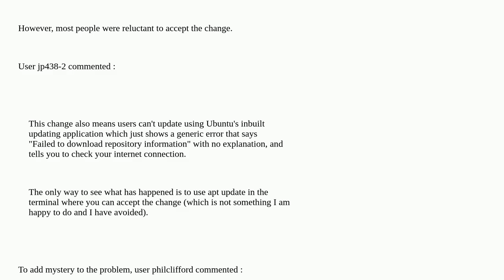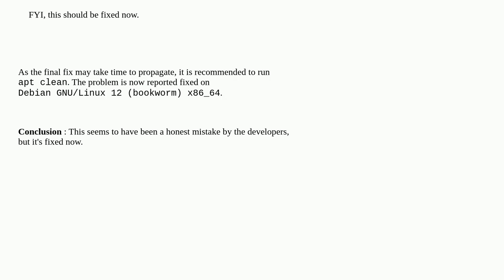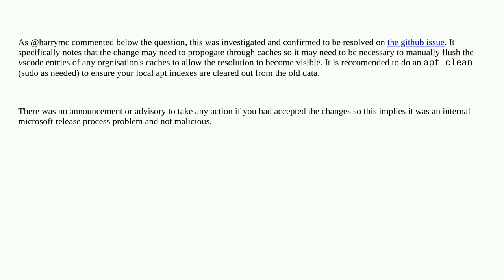Are the Origin and Label changes for s...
suspicious?

A special thanks goes out to the community

  repository visual-studio-code apt debian microsoft